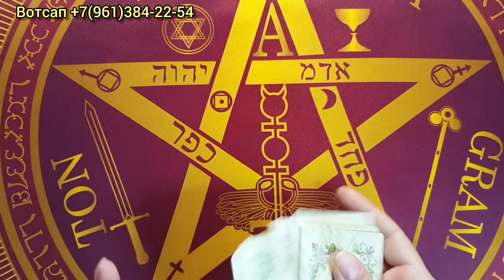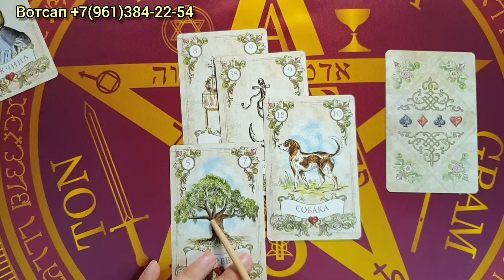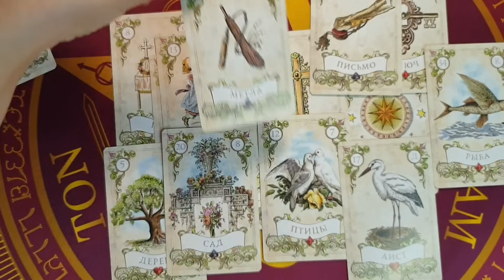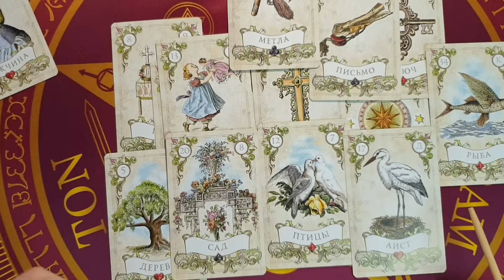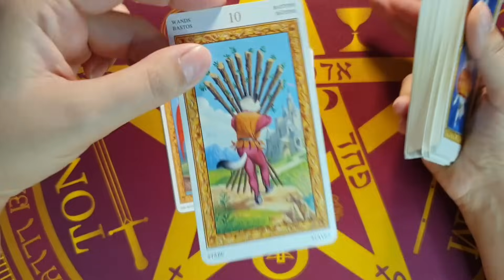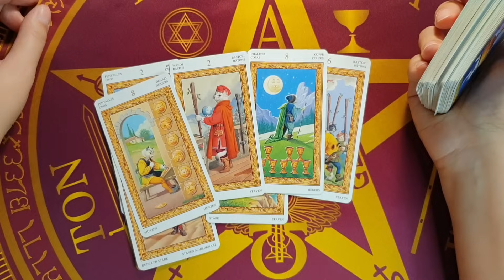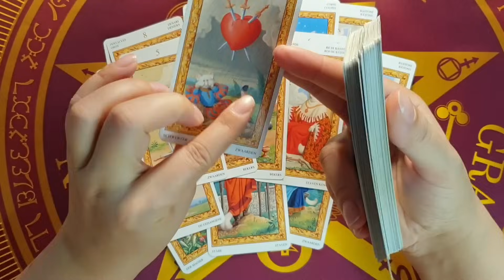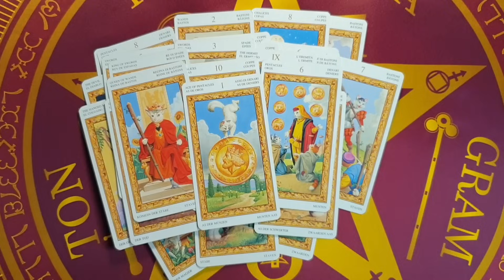ГОТОВЬТЕСЬ К СЮРПРИЗАМ ОТ СУДЬБЫ В БЛИЖАЙШЕЕ ВРЕМЯ❗🔥🎉🚀таро